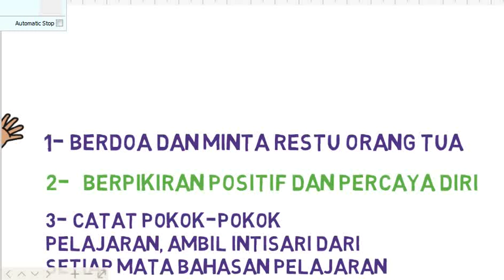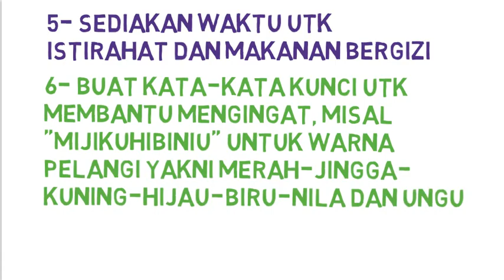Tips Belajar Efektif Menghadapi UN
Pokok terpenting dalam menghadapi UN, adalah Doa kepada Allah SWT dan restu orang tua, adakalanya dua hal ini ternyata yang bisa menjadi fakto keberhasilan utama, kalau orang awam bilang, ini adalah faktor X.